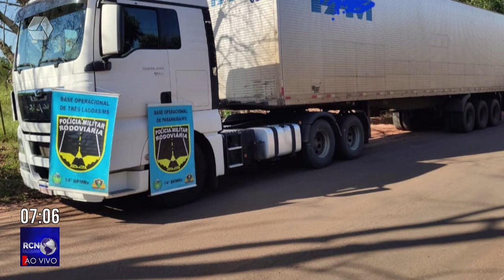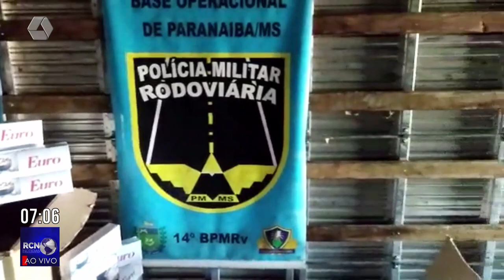Polícia apreende caminhão com cigarro contrabandeado